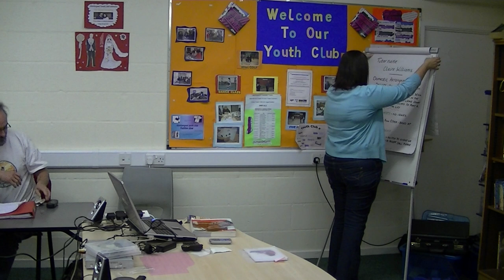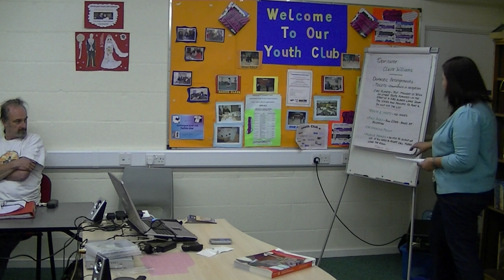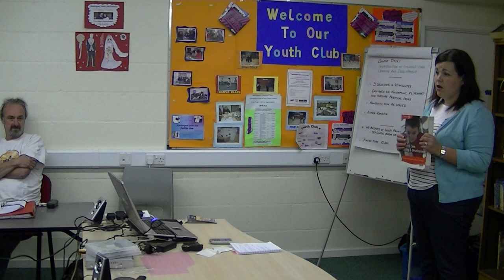Level 3 Award in Education and Training | Domestics 1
The AET course is an excellent choice if you wish to become an F.E Tutor in your sector. Throughout the course, you will have the opportunity to develop essential communication and presentation skills, enabling you to effectively engage learners and deliver high-quality lessons. You will also learn how to create supportive and inclusive learning environments that cater to the diverse needs of learners.